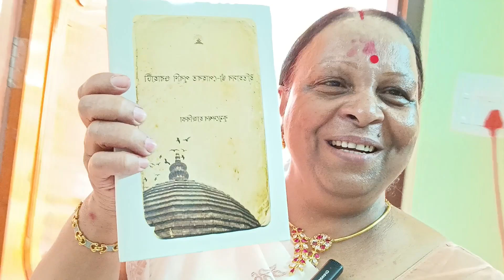Girija Sharma library